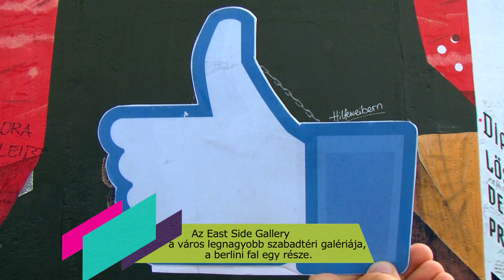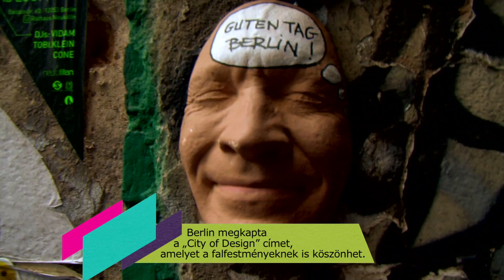Berlin Street Art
Utcai művészet Berlinben. Graffitik, stencilek, rajzok, festmények.